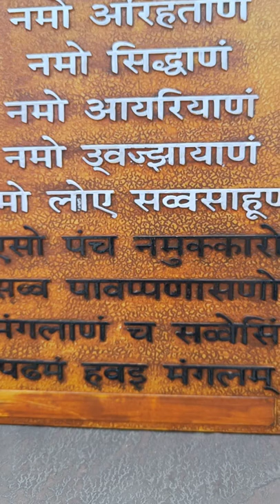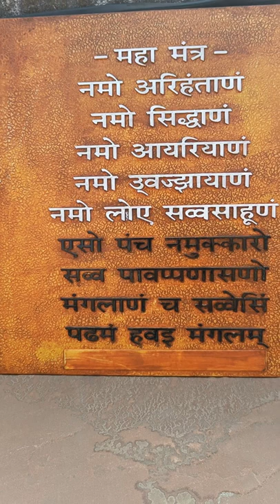Navkar mantra frame makeover